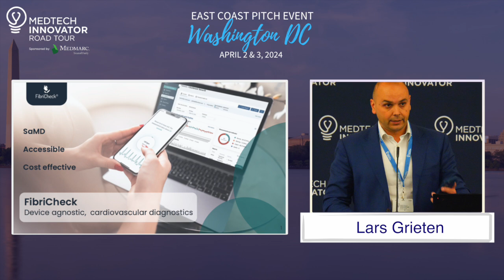FibriCheck Lightning Pitch